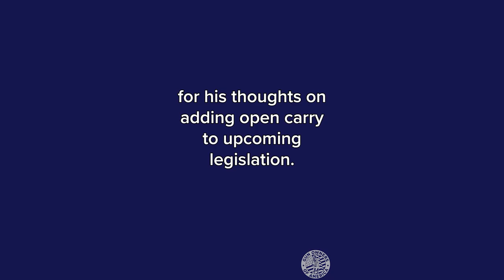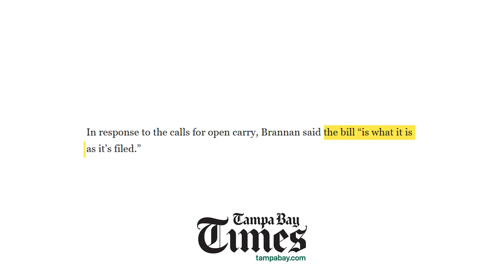DeSantis Supports Open Carry!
GOA's Florida State Director, Luis Valdes asked FL governor and presumed 2024 Presidential candidate Ron DeSantis his thoughts on Florida's Constitutional Carry Bill.